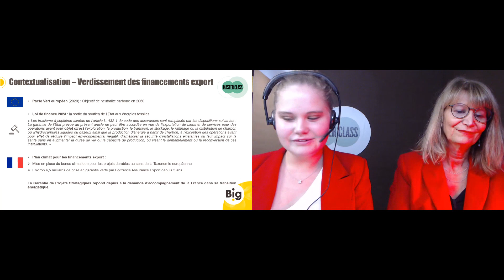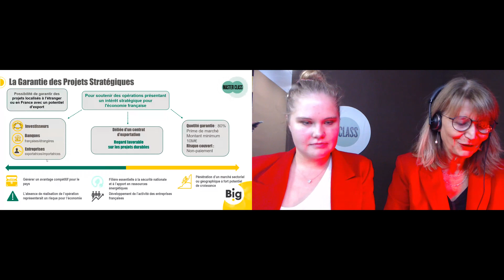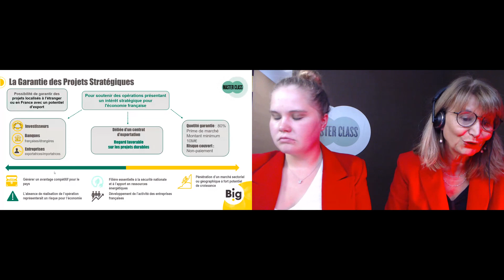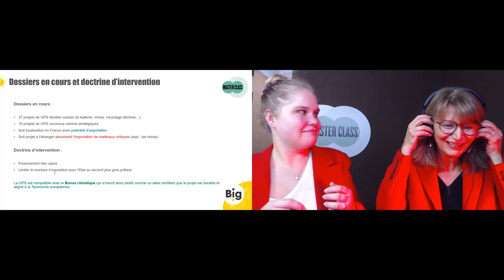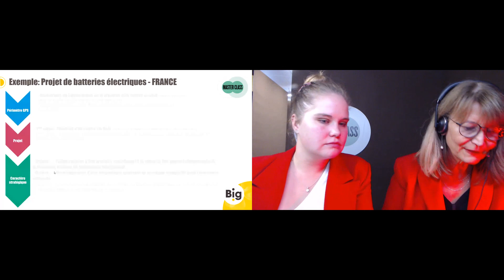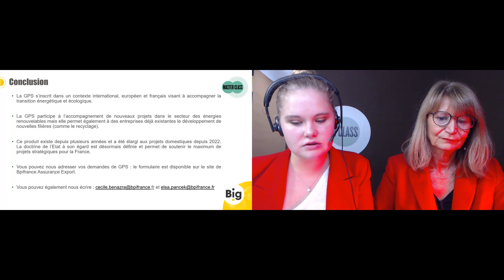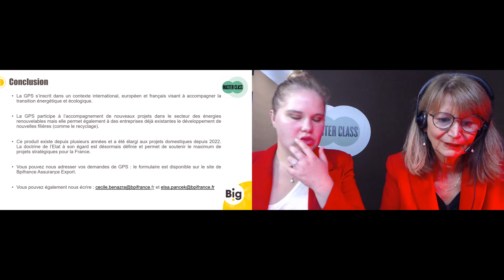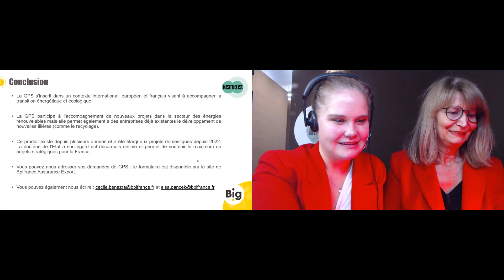[MASTERCLASS] Verts ... de nouveaux horizons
Comment l’export peut participer à la réindustrialisation et à la souveraineté de la France sur des nouvelles filières durables.